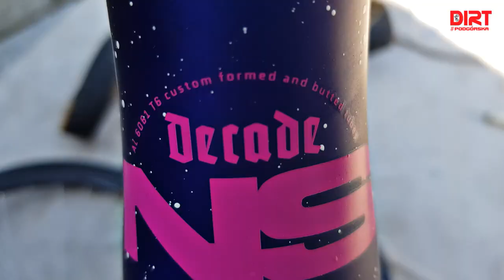DIRT PODGÓRSKA | END OF SEASON 2018 | OFFICIAL MOVIE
DIRT PODGÓRSKA | KONIEC SEZONU 2018
Więcej?